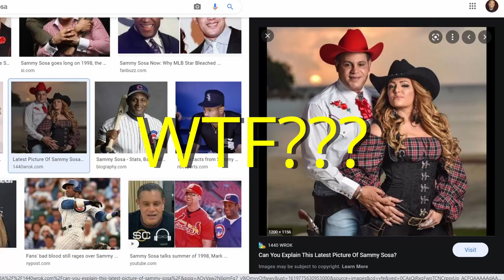The Problem with Jake Paul's Boxing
Over the weekend, Jake Paul served up a 2-piece combo from Popeye's to Ben Askren, and now he's got the entire fight world talking about him.
So at this point in time, Jake Paul is sitting on a 3-0 professional boxing career. His first fight, he knocked out another YouTube Creator, and noone was really taking this boxing thing seriously until a the end of November when Jake Paul knocked out 3-time slam dunk winner, Nate Robinson, in the 2nd round of their fight.

Even then, people were looking at the victory like,"dawg, you knocked out a dude who played in the NBA, but he's 12 years older than you, and he came in with very little training."

So Jake has been trying to get the attention of Conor Mcgregor for one of these celebrity boxing match events, and after the Nate Robinson fight, he started going after MMA guys.

So that brings us to the Ben Askren fight that Jake managed to win unsurprisingly to some people who looked at the individual skill sets that both these guys were bringing to the ring.

Ben Askren is a guy known for eating punches and not having a great stand-up game because he's an Olympic wrestler, and a very skilled grappler. I thought he might take Jake Paul into the later rounds and basically, rope-a-dope him like Ali did to Foreman in the Rumble in the Jungle.

That's not what happened, though. Jake hit Ben with what looked like a two-piece, and Ben hit the canvas.

0:00 -  Intro
0:32 - Ben Askren vs Jake Paul Reactions
1:22 - Jake Paul is 3-0
1:47 - Jake Paul vs Nate Robinson
2:23 - Jake Paul KOs Ben Askren
3:51 - MMA Athletes can't box
5:22 - Amanda Nunes striking ability
6:16 - Carryover skills from Golf & Baseball
7:28 - GPP is the same for Combat Sport Athletes
8:18 - MMA fighters win a Boxing Tournament
9:49 - The new Charlie Z
11:49 - The Problem with Jake Paul's Boxing
13:30 - Boxing Entertainment